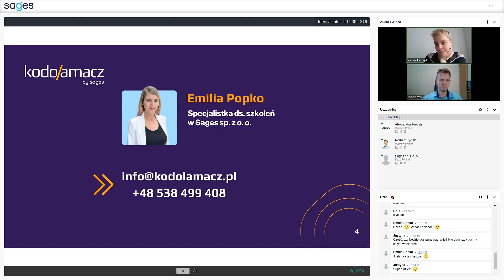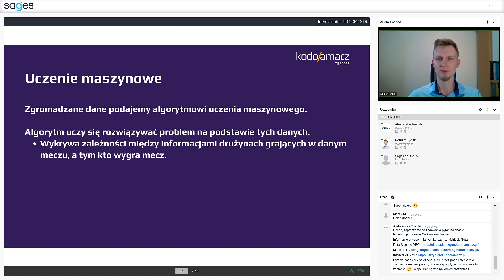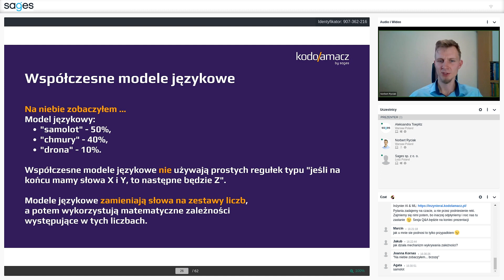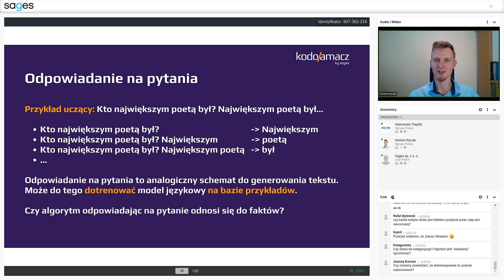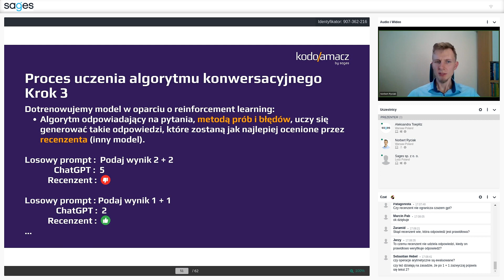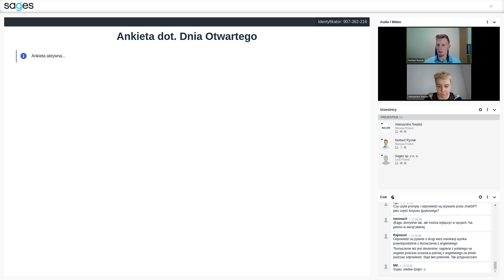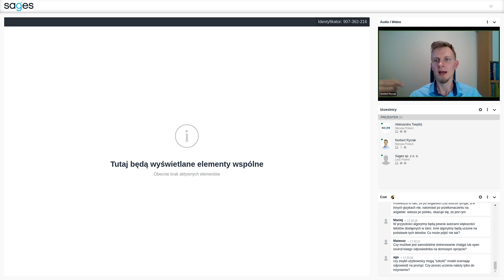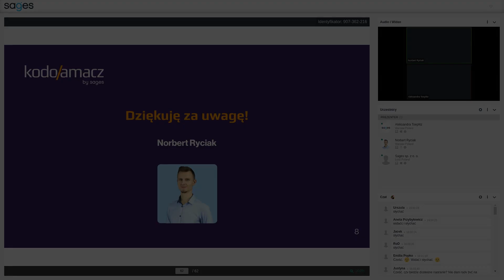Zrozumieć AI: Jak działa uczenie maszynowe zastosowane w ChatGPT?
Podczas tego webinaru nie będziemy zachwycać się niesamowitymi wynikami algorytmu❌, lecz skupimy się na "mięsie"🥩 - omówimy jak działa i jak zostało stworzone narzędzie, które jest uważane za największy przełom ostatnich lat w świecie sztucznej inteligencji. Ta wiedza pomoże Ci lepiej rozumieć te niesamowite narzędzia, co może pomóc Ci efektywniej z nich korzystać.👨‍💻

🖲Podczas spotkania poruszymy takie kwestie jak:
🖲Czym jest "large language model"
🖲Czym jest "reinforcement learning”
🖲Jakie są ograniczenia ChatGPT i tego typu narzędzi
🖲Czy "prompt engineerig" to tylko buzzword i naciąganie, czy kryje się za tym coś poważnego
Jeżeli interesuje Cię rozwój w tej dziedzinie, dowiedz się więcej na stronie

👨‍💼 Prowadzący
Norbert Ryciak - inżynier uczenia maszynowego, data scientist, edukator. W codziennej pracy rozwija i wdraża algorytmy uczenia maszynowego. Ma doświadczenie we wszystkich etapach projektów data science - począwszy od prac badawczych, poprzez rozwijanie powstających produktów opartych na uczeniu maszynowym, aż do produkcyjnego wdrożenia. Podejmuje również wiele działań dydaktycznych związanych z uczeniem maszynowym: jest autorem kursu "Uczenie Maszynowe Masterclass" oraz opiekunem merytorycznym kursu "Data Science Pro" firmy Sages, a także prowadzi zajęcia na uczelniach i szkolenia komercyjne.